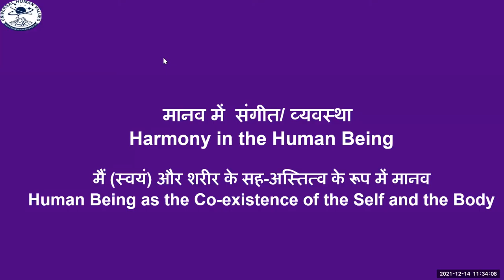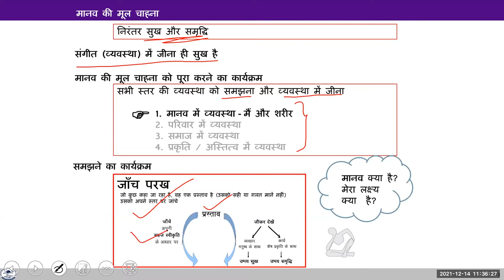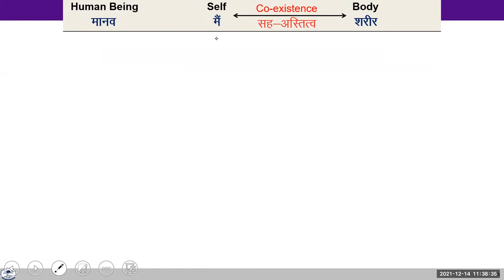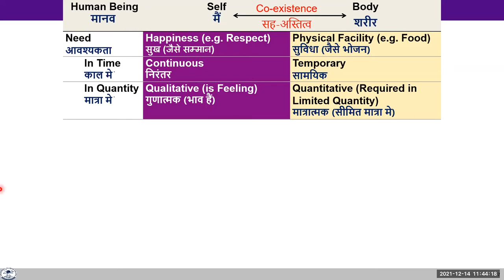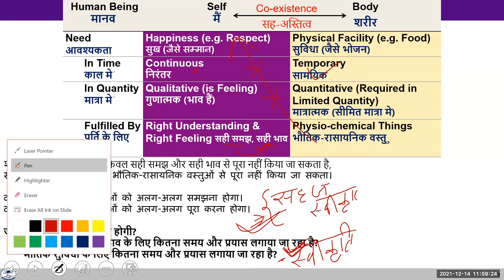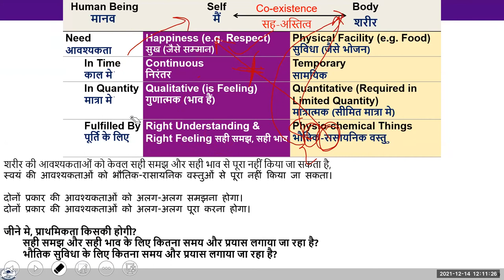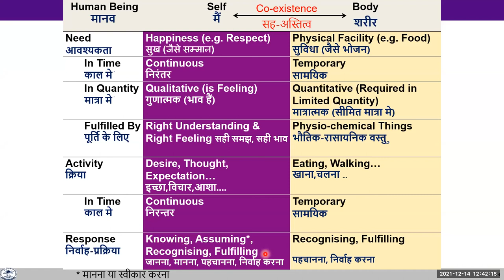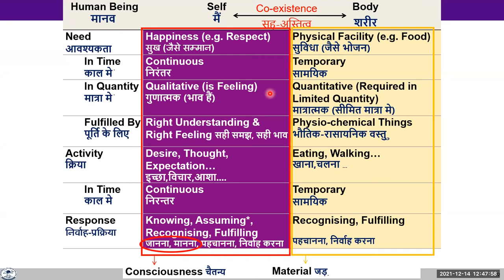D2 S2 Human Being (Self-Body)